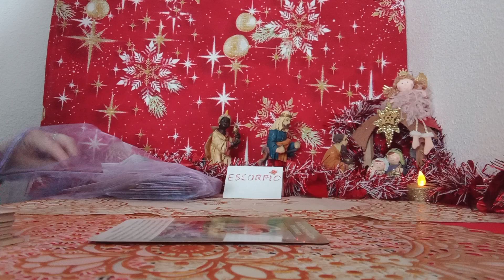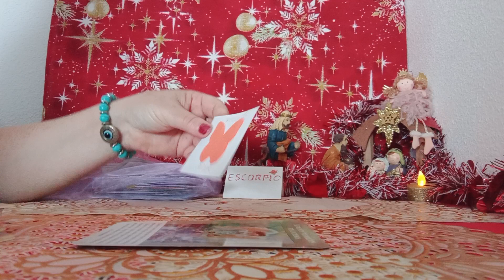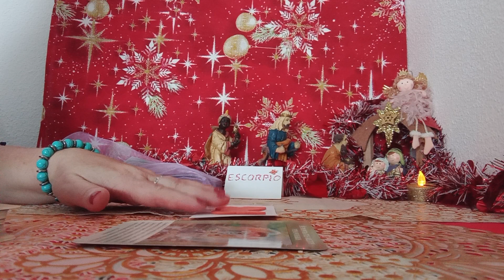DE LA ABUNDANCIA#💥